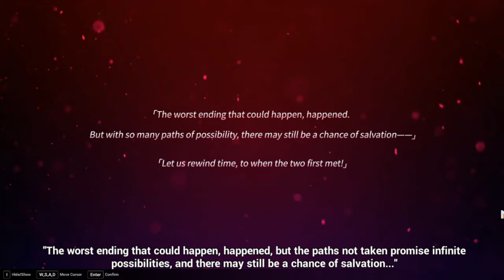Sakura Samsara the Second Samsara